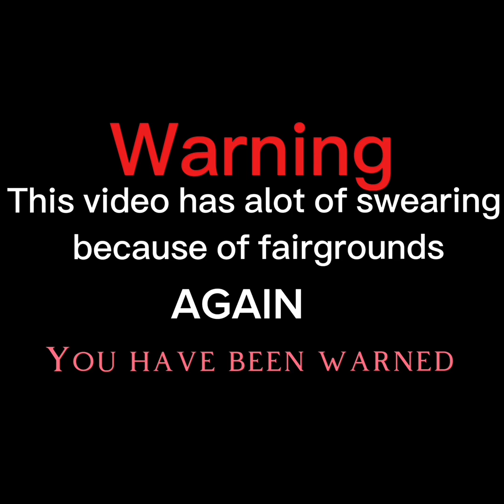Animadness [EPISODE 3]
Thanks to @yasi932 and @BFDISINGS for participating in the video